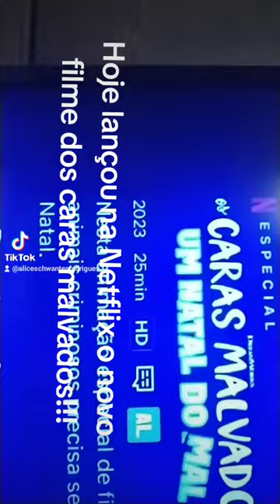LANÇOU HOJE NA NETFLIX O FILME DOS CARAS MALVADOS: O NATAL DO MAL!!!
Vou dizer qual é a cena que eu mais gostei😌